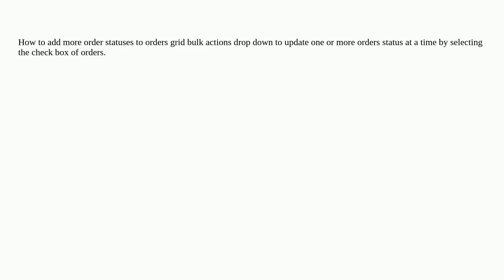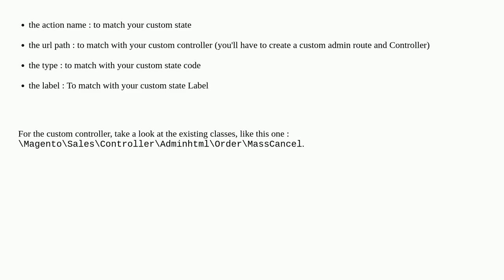add custom order status to orders grid bulk actions in Magento 2.4.5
A special thanks goes out to the community

  order-status orders magento2.4 magento2 order-grid